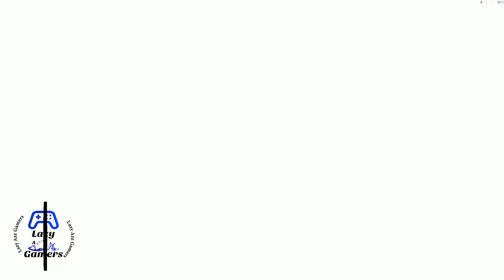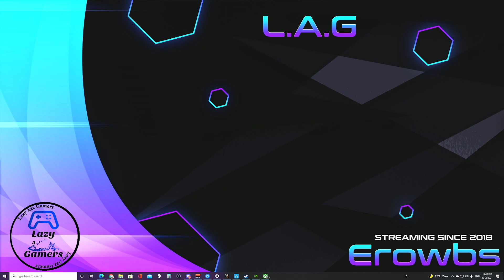Sunday Game Day (Part 1/2)